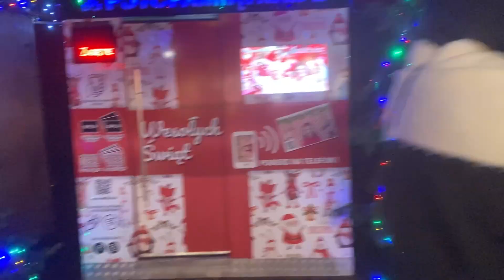Poland 🇵🇱 Europe ஐரோப்பா முழுவதும் கிறிஸ்துமஸ் கொண்டாட்டங்கள் தெருவெங்கும் வண்ண விளக்குகள்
christmas from above,happy christmas,european christmas,national geographic channel,national geographic uk,national geographic documentary,aerial perspective,national geographic,europe from above,train of light,santa's post office,nat geo,natgeouk,full episodes,nat geo documentaries,tv show,explore,finland